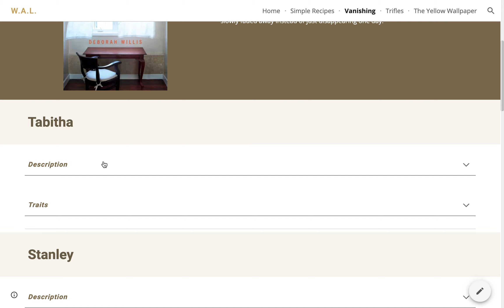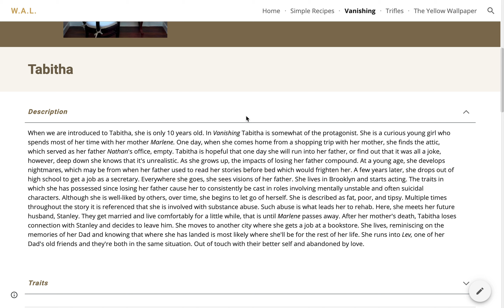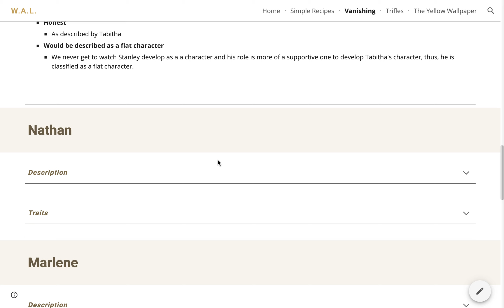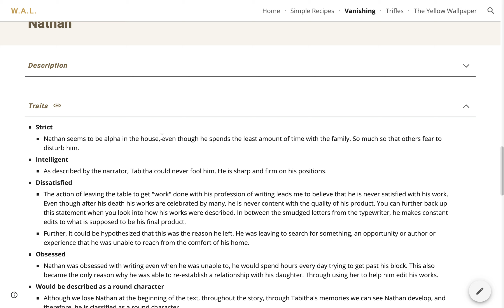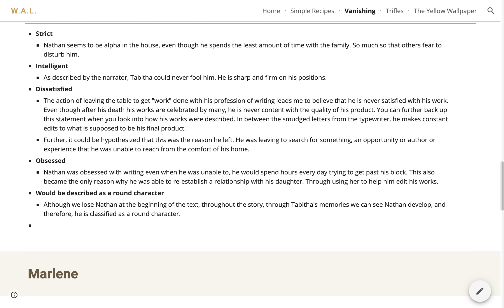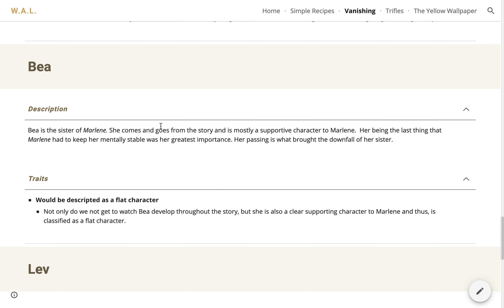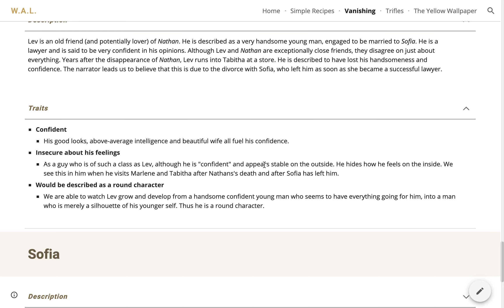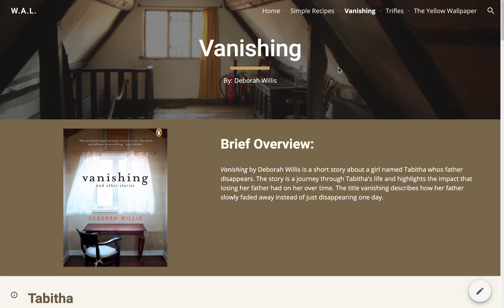W.A.L. Character - Vanishing